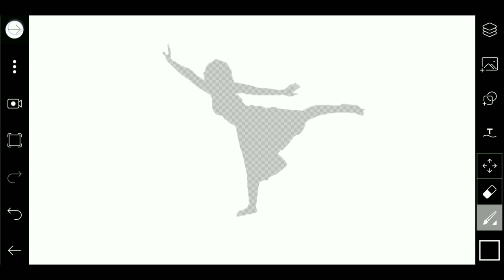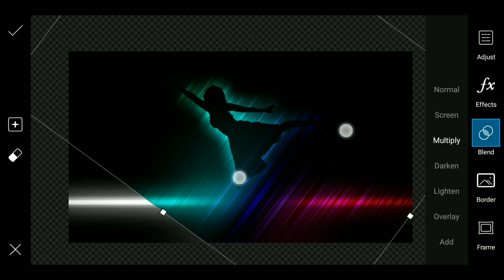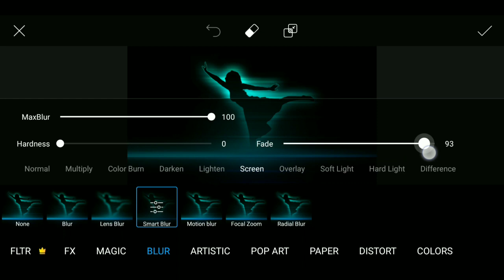Silhouette Lighting Effect in Picsart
Silhouette Lighting Effect in Picsart Photo Editing Tutorial